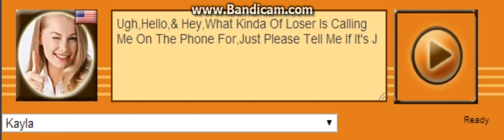Kayla Voice 157